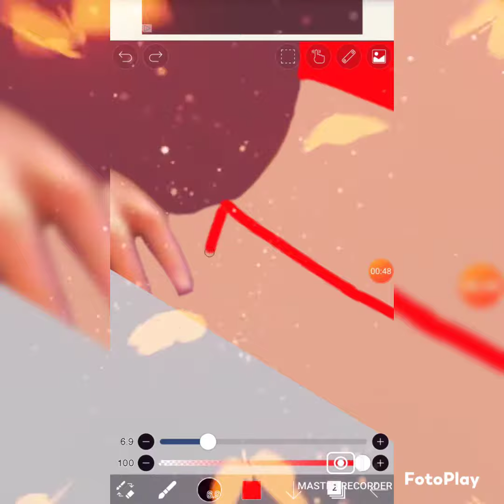Disney rapunzel morden glow up. Transformation into morden ibis paint x.👸🏻🌹🧚‍♀️